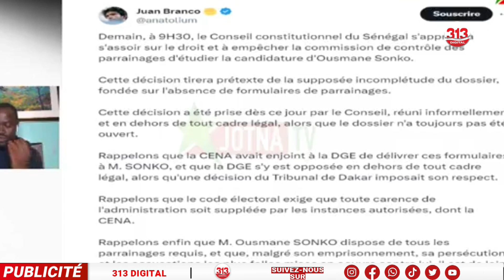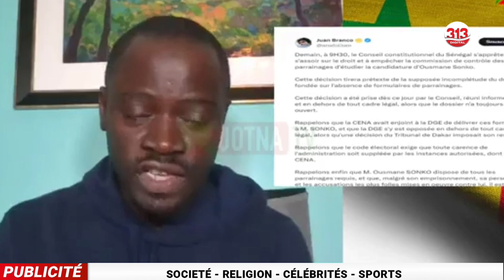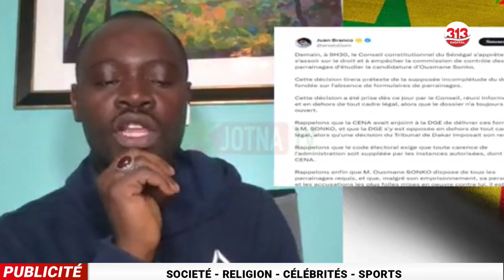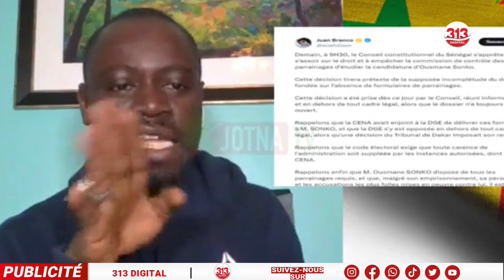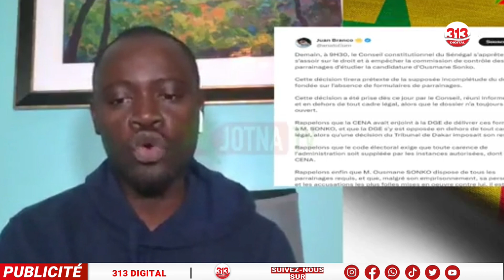Urgent: Juan Branco sort de sa réserve et fait de graves révélations "demain à 9h le CC…"